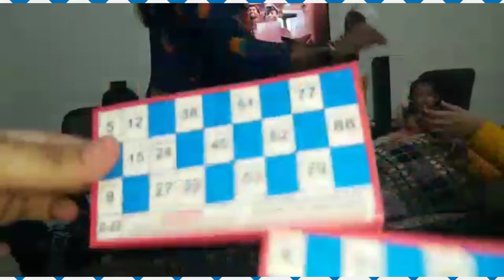GLIMPSES OF FRIENDSHIPS DAY CELEBRATION | Atyusha's kid Corner